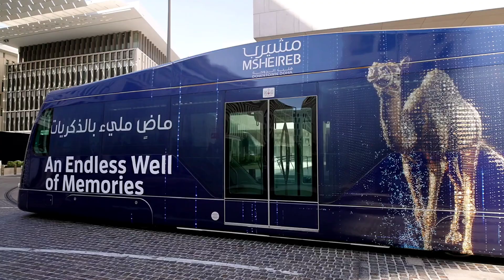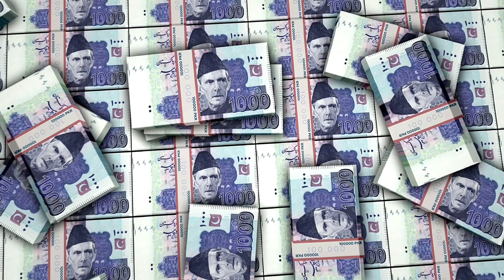"Lahore's Trackless Tram: Revolutionizing Pakistan’s Urban Transport Future" | Sohail azam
Lahore’s groundbreaking Trackless Tram Project is poised to redefine urban transportation in Pakistan, ushering in a new era of sustainable, efficient, and accessible public transit through the Super Autonomous Rail Rapid Transit (ART) system. This ambitious initiative, a cornerstone of Punjab’s five-year Transport Modernization Plan, seeks to transform commuting not only in Lahore but across 30 Pakistani cities, including Faisalabad, Gujranwala, Karachi, Islamabad, and Rawalpindi. Unlike traditional rail systems, this tram leverages innovative virtual track technology, utilizing GPS, laser sensors, radar, and digital mapping to navigate roads with train-like precision, eliminating the need for costly physical tracks. This reduces infrastructure costs by approximately 30% compared to conventional railways, making it a financially viable solution for Pakistan’s urban centers.

The tram is fully electric, powered by smart software and solar-powered charging stations, with a mere 10-minute charge enabling a range of 25-27 kilometers. This eco-friendly design produces zero emissions, significantly reducing Lahore’s carbon footprint by up to 10% and alleviating the city’s notorious smog and pollution issues. Each tram, comprising three connected carriages with a total length of 32 meters, can carry 200-300 passengers, effectively replacing around 100 private vehicles per tram. This reduction in traffic congestion, combined with quieter operation compared to traditional buses, promises a calmer urban environment.

Passenger comfort and safety are prioritized, with features like high-speed Wi-Fi, CCTV cameras, air conditioning, and ergonomic seating, ensuring a luxurious and secure travel experience. The tram’s 5G network and satellite navigation enable precise, autonomous operation, though trained drivers will oversee operations in Pakistan to ensure safety. With speeds of 60-70 km/h, adjustable to Lahore’s traffic conditions, the tram balances efficiency with practicality.

The project draws on international expertise, with China’s CRSC International providing cutting-edge technology and training, alongside inspiration from successful models in Abu Dhabi, Malaysia, and Qatar. The pilot phase will operate on Canal Road, covering a route from Thokar Niaz Baig to Harbanspura, connecting key areas like Mall Road, Jail Road, Multan Road, and Ferozepur Road. A proposed 8.2-11 km test run on Gulberg’s Main Boulevard will include stops at Kalma Chowk, Liberty, Main Market, Mini Market, and Hali Road, with 10 stations spaced 1-1.5 km apart for maximum accessibility. The full 35-km Canal Road route envisions 50 trams and 21 stations, capable of serving 35,000 passengers per hour.

Costing an estimated PKR 27 billion for the 8.2-11 km route (with each station at PKR 1 billion), the project is funded through a public-private partnership involving the Punjab government, CRSC International, and the Czech Inekon Group. Compared to the PKR 300 billion Orange Line Metro, the trackless tram’s low-cost, flexible infrastructure makes it an attractive model for expansion to other cities. The pilot phase, set to be free to gather public feedback, will include a trial run near Lahore Airport and an exhibition at the Lahore Expo Center in August 2025, showcasing the tram’s features to officials, experts, and media. If successful, commercial operations could begin in 2026, with plans to extend to other cities within four years.

Challenges include integrating the tram with Lahore’s busy traffic, particularly on Canal Road, and minimizing environmental impact, such as avoiding tree felling. Public concerns about tree preservation and seamless integration with existing systems like Metro Bus, Orange Line, Speedo Feeder Buses, and Green Buses are being addressed through careful planning, including the use of the cut-and-cover method to reduce ecological damage. Public acceptance and funding for expansion remain hurdles, but social media reflects widespread excitement, with many viewing the tram as a historic step toward modernizing South Asian urban transport. By enhancing last-mile connectivity and promoting urban equity through affordable fares, the tram aligns with Punjab’s vision of a solar-powered, smart transport network, positioning Lahore as a model for sustainable urban development in Pakistan and beyond.